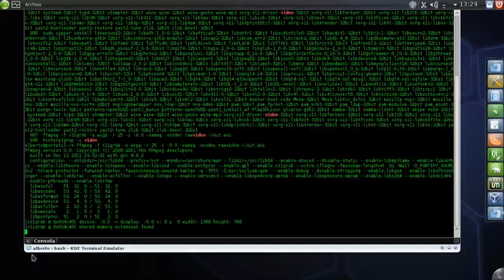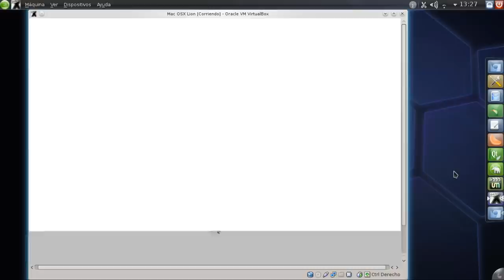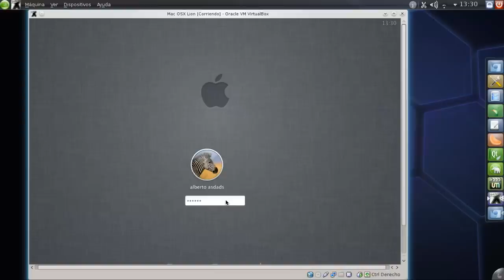Mac OS X Lion Running on VirtualBox - Mac OS X Lion En VirtualBox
Mac OS X running in virtualbox on a opensuse 12.1 host.